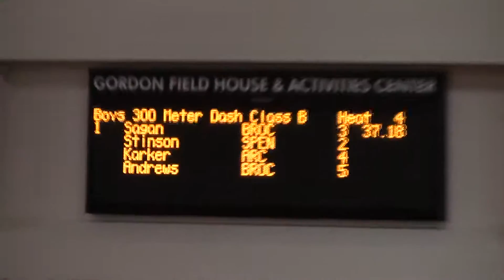Brockport's Roman Sagan and Alec Andrews - 300 meter dash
Brockport's Roman Sagan and Alec Andrews finish 1st and 3rd overall in the 300 meter dash at the Section V Class B championships.  Brockport's Jarrett Champion earned 2nd place out of the heat before.